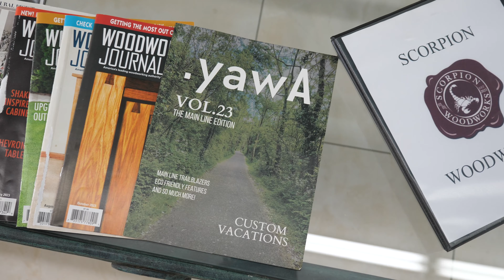Our next magazine comes out in a few weeks! Apply now if you want to be featured in the next one!